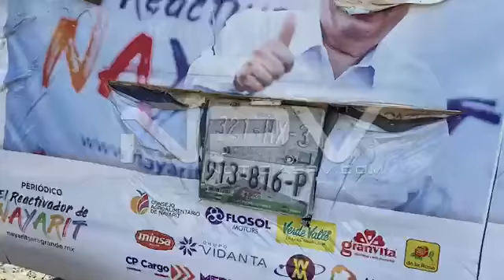Camión de la empresa de autotransportes Medina quemado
Así quedó el camión de la empresa de autotransportes Medina, el cual se quemó esta madrugada en la colonia López Mateos, en el cruce de Puerto Rico y Río de la Plata, el incendio además afectó tres viviendas y todo fue controlado por elementos de Bomberos. (Adrián De los Santos/NOTICIASPV.COM)